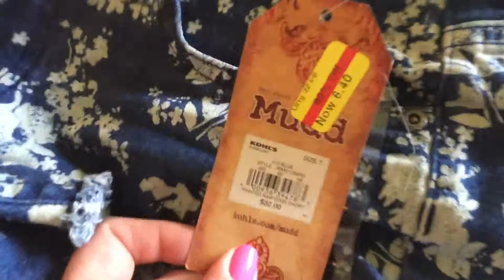Daily Vlog: Prom Message inside ❤️